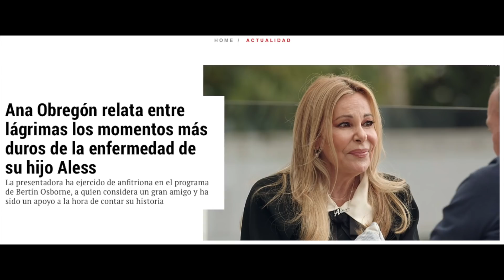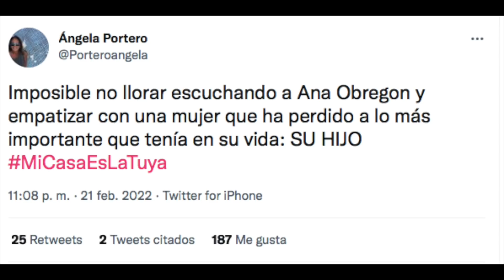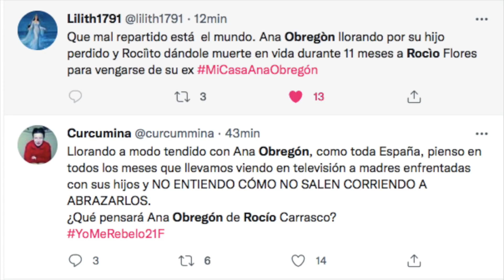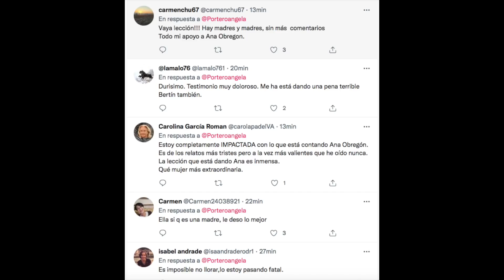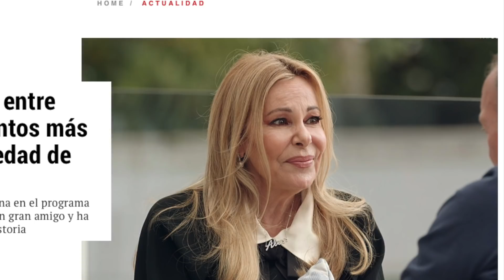💥Ana Obregón FULMINA a Rocío Carrasco con una LECCIÓN MAGISTRAL con Bertín Osborne en Telecinco HOY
AnaObregon concede su primera entrevista tras el fallecimiento de AlessLequio en Micasaeslatuya con BertinOsborne en Telecinco